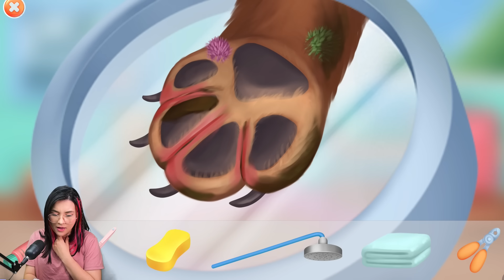SOY VETERINARIA Y CURO ANIMALITOS en Avatar Pet Doctor | Sol Games